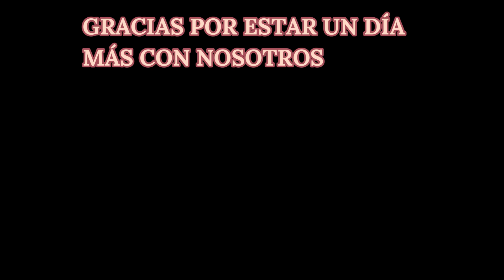PASAMOS EL DÍA EN LA PISCINA//vlogs diarios